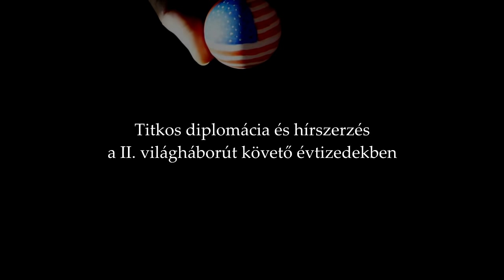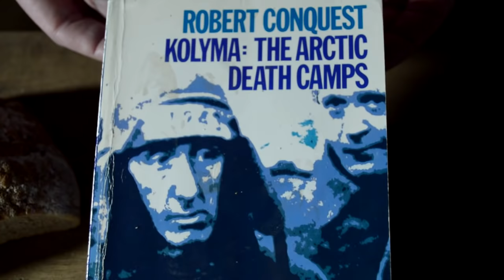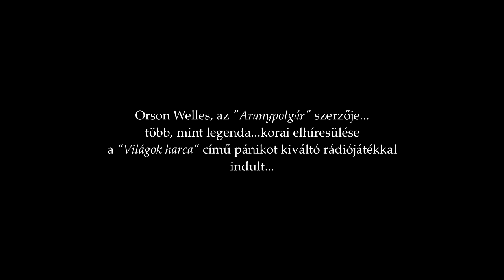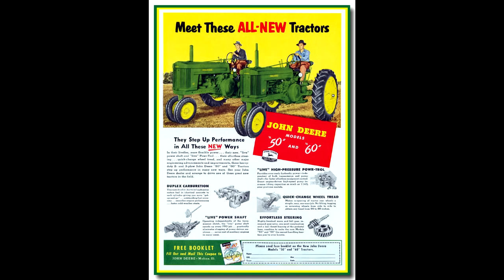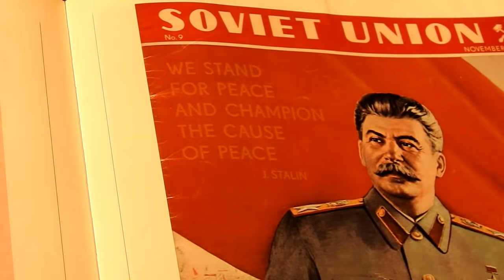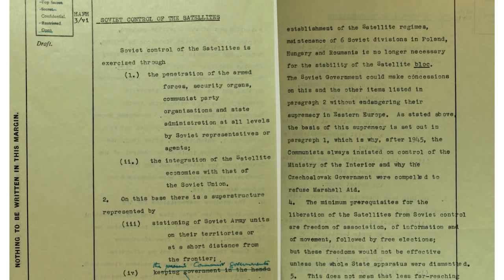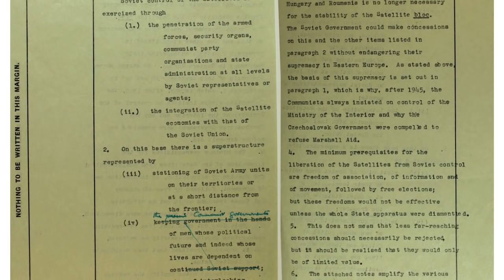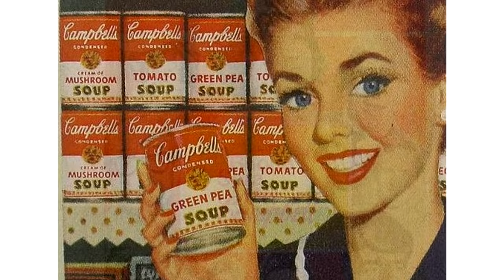Kun Miklós - Marshall-terv - Kinn a bárány, benn a farkas...?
Orson Welles sci-fi-je nem véletlenül kap szerepet Kun Miklós történelmi előadásában. Nem a Világok harca, világháború párhuzam miatt, hanem a Roosevelt-Truman időszakban vállalt politikai aktivizmusa okán. Elvis Presley a rock'n roll királya vagy Gina Lollobrigida a sex szimbólum - ez esetben Telly Savalas (Kojak) társaságában - sokrétűen segít hozzá minket Európa 1945 utáni lábadozásának megértéséhez. A gyógyulás gyógyszere volt-e a Marshall segély vagy ahogy Sztálin igyekezett beállítani, maga a métely, bőven kifejtésre kerül.

Az USA és a Szovjetunió hadigépezete és hadiipara a hidegháború éveiben a két társadalmi rend túlélésének és terjesztésének szolgálatába állítva, titkos tárgyalásokon és alkukon keresztül határozta meg az élet újra indulásának formáit. A "Béketábor" szigorodó fegyelme szemben a jóléti társadalom csábításával már megelőlegezi a két majdani katonai tömb, a NATO és a Varsói szerződés későbbi szembenállását.
Hirosima és Nagasaki után az atombomba árnyékában folynak a taktikai puhatolózások, miközben az amerikai világmárkák, Coca Cola, Pepsi Cola, Texaco, Kodak, Ford, General Motors előtt kinyílik a tér.
Evita Peron és az argentínai rezsim furcsamód éppen a Szovjetunióval összefüggésben villantják fel e történelmi korszak paradox részleteit.

Kun Miklós előadása a Nemzeti Közszolgálati Egyetem felkérésére készült.
Az előadás a "Titkos diplomácia és hírszerzés a II. világháborút követő évtizedekben" című, szintén az Egyetem felkérésére készülő 12 részes előadás-sorozat 9. része.